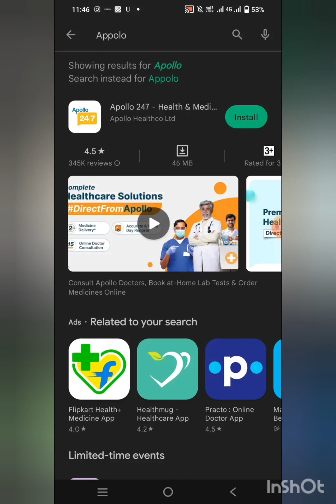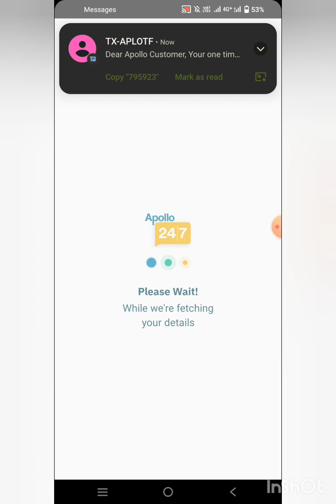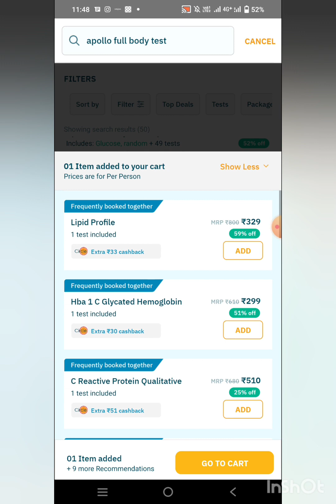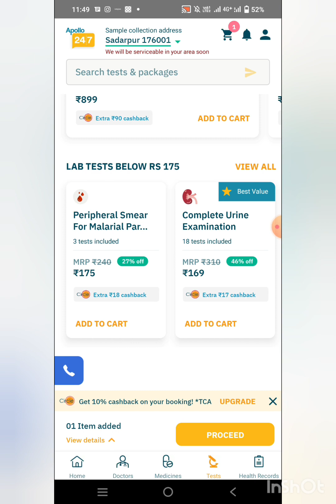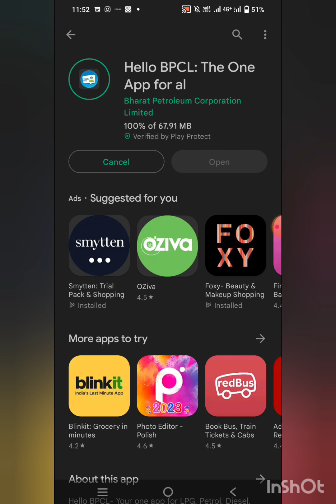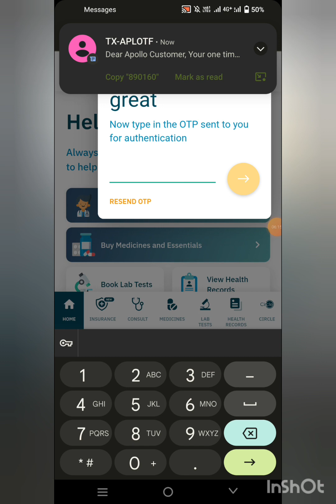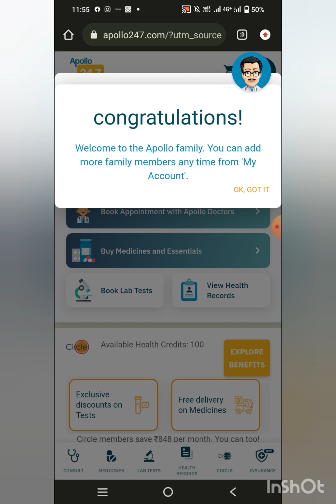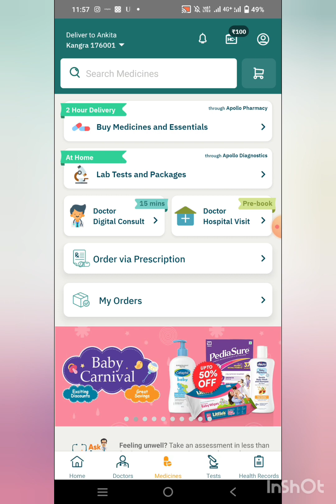100% Free products | Free membership | Free delivery | Now its turn to shop For Zero rupee 😱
Search peoples
apollo free,
apollo free membership,
apollo free products,
apollo circle membership free,
apollo 24/7 circle free membership,
apollo circle membership free airtel,
apollo circle membership free kooltech,
apollo.io for free,
nightcore apollo free fire,
apollo patho free fire,
apollo gaming free fire,
apollo part of free fire,
free fire all part 2,
free fire update apollo,
apollo pathology free fire,
apollo free shopping,
apollo you apollo
free product without shipping charge,
free products without shipping charges,
free sample products without shipping charges,